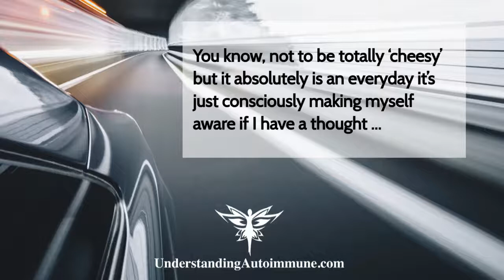Autoimmune Hour Positive Thoughts: Taking control of your body image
In this episode, host Sharon Sayler welcomes Caroline Aylward, the creator of ‘Get A Helmet,’ a company focused on heart-centered storytelling through video + audio. Caroline’s journey through body image issues, anxiety, and depression have taught this resilient thriver essential life lessons that she is now sharing with us, and in a film, she is producing and directing on womxn’s body image challenges and self-worth. Caroline shares with us her hard-won insights, tips, and techniques, including:

• How to overcome media stereotypes that create a culture of disempowering thoughts and feelings,
• Ways to move through ‘it all’ with ease, even in those moments when it feels painful and scary,
• What to do when you uncover festering feelings of resistance and
• Her personal experience of body image recovery plus so much more...

About our Guest: Caroline Aylward creates brand documentaries for female-identifying small business owners, artists, and makers. She also offers 1:1 mentorship sessions for womxn ready to unapologetically reconnect to their power, release shame surrounding their body image + relieve anxiety. Caroline is shooting a film on womxn’s body image and self-worth in Boston with an all female-identifying crew + cast.

Join our exploration of body image, wellness, and well-being Friday, November 15th at 7 PM ET and later in podcast and video

Videos on The Autoimmune Show and UnderstandingAutoimmune.com are the copyright of Sharon Sayler.

I’m Sharon Sayler, MBA, PCC. I’m a bestselling author, professional speaker and executive coach who works with professionals worldwide on leadership, relationships, and powerful communication skills to achieve their personal and professional goals. And listed on GlobalGurus.org as one of the top 10 for body language worldwide.

I’m also the host of the popular show The Autoimmune Show: Inspiring hope and help for those with autoimmune conditions.

Coming from my own experience dealing with a rare medical condition I created The Autoimmune Show to support you to become an informed, courageous, and a powerful self-advocate as you turn life transitions into transformations to create the life you desire and deserve.

My mission is to inspire you through others’ courageous stories, autoimmune and others’ professional opinions, encouragement, and laughter so together you too can unleash your unlimited potential regardless of your diagnosis!

Other great opportunities to interact and enjoy The Autoimmune Hour are at:

Twitter: @autoimmunehour & @ssayler  & understandingautoimmune

Of course, you can watch this and others right here on The Autoimmune Show YouTube Channel here!